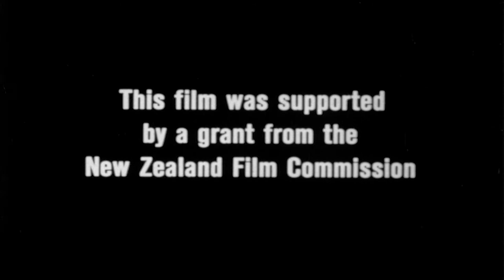Free Radicals - Len Lye (1958)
Some critics regard this as Lye’s greatest film. He reduced the film medium to its most basic elements – light in darkness – by scratching designs on black film. On screen his scratches were as dramatic as lightning in the night sky. He used a variety of tools ranging from dental tools to an ancient Native American arrow-head, and synchronized the images to traditional African music (“a field tape of the Bagirmi tribe”). The film won second prize out of 400 entries in an International Experimental Film Competition judged by Man Ray, Norman McLaren, Alexander Alexeiff and others, at the 1958 World’s Fair in Brussels. In 1979 Lye decided to shorten this already very concentrated film from 5 to 4 minutes. Stan Brakhage described the final version as “an almost unbelievably immense masterpiece (a brief epic)”.  "I made Free Radicals from 16mm black film leader, which you can get from DuPont. I took a graver, various kinds of needles. (My range included arrowheads for romanticism.) You stick down the sides with scotch tape and you get to work with scratching the stuff out. … … You hold your hand at the right height and act is if you were making your signature. It goes on forever. You can carry a pictographic design in your head and make a little design. You can't see what you're doing because your hand is in the way. That's why those things have that kind of spastic look." In 2008 Free Radicals was selected by the U.S. Library of Congress as a “classic film” that it would “preserve for all time.”